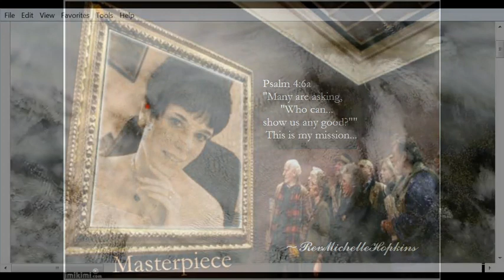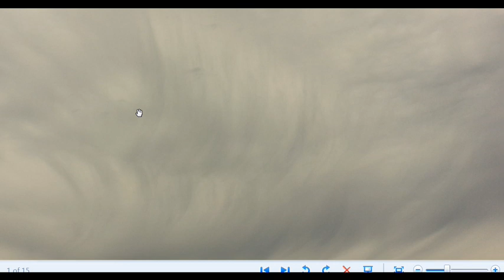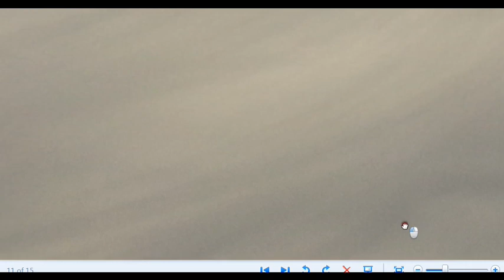VICIOUS 'HAARP' TTA n CHEMTRAIL ASSAULT with Biologicals n DESICCATED BLOOD on New Year's Eve ???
Uploader:  revmichellehopkins
Uploaded:  Dec 31, 2012 02:56 PM

TTA = Tesla Tech Array

w0tm (Comment on Sharper Images of the TOP SECRET Gulf of Mexico Basin Hydroacoustic TTA)
"I am pretty damn "wired" into the "inner sanctum" for those of you who know me. This lady pops out of nowhere with info totally unknown to me. I do checks with those with Top Secret and above (who are still working" and they are astonished. "I had to ask and wait a day to get "for my eyes only" permission (nothing in writing) - everything she's posted is dead on accurate?" I was told "find out who this lady is. I know that's impossible but ..."

Enterthe5t4rz
"I've had a migraine the last few days too. No sleep"

revmichellehopkins
"God bless you. "Heavenly Father, touch Enterthe... And heal their headache, in the name of Jesus. Grant them Your relief. Amen."
...in reply to Enterthe5t4rz

Enterthe5t4rz
"Bless you RevMichelle. A miracle. At precisely the time you sent this, I began to feel relief from my headache I have had for the last 3 days. The Holy Spirit works through you. I will sent positive energy your way so that God may cure you, too. Happy New Year."

Folks, we need to hold each other up in prayer.  God answers.  Prayer changes things.  The time is now to do the will of the Lord and minister to his people in prayer.

OUR LAST DAY...

in 2012.  And this is what we are served up by the powers that be!!!?

Sources:

Satellite image of our area. 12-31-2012

Photography by  "J" Mann.